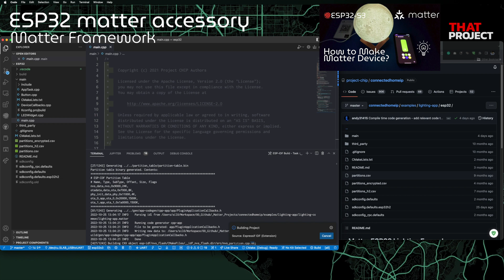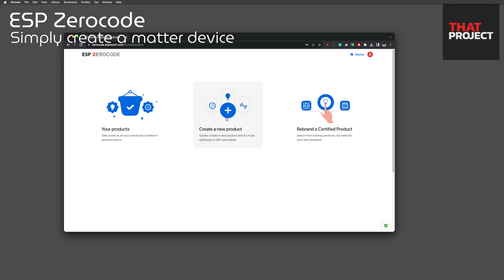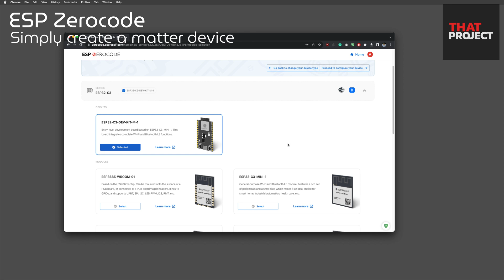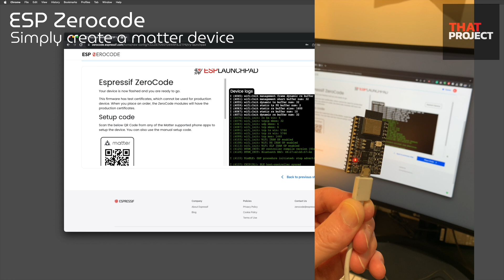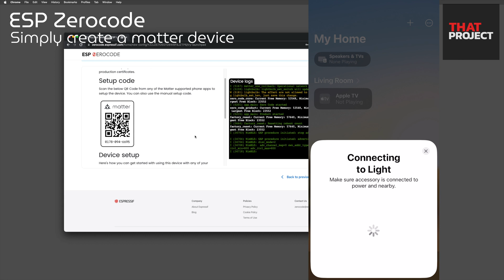We can make ESP32 for Matter device without code (ESP ZeroCode)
In order to create an ESP32 that operates based on the Matter framework, many preparations are required. But these have a very high barrier to entry for non-developers. You can create matter accessories with a few clicks through ZeroCode, which is officially serviced by Espressif, the ESP32 manufacturer.